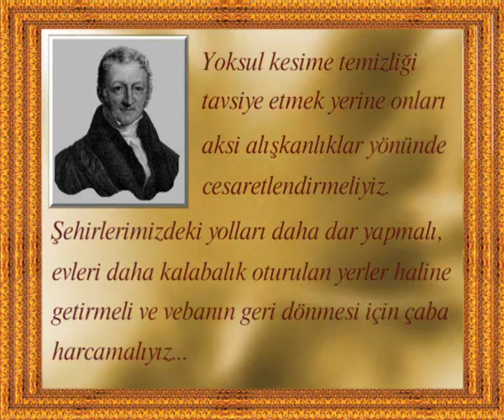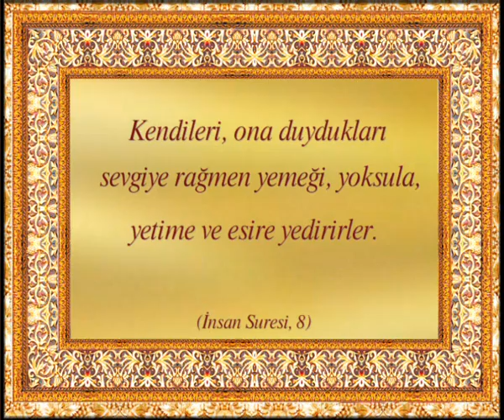SOSYAL DARWINİZM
İnsanları bir tür hayvan gibi görme yanılgısına kapılmış olan evrim teorisinin ortaya koyduğu yaşam modeli acımasızlık, sevgisizlik, bencillik, çıkarcılık üzerine kuruludur. Darwinizm, insanların hayvanlar gibi yaşadığı ve davrandığı bir dünya kurma özlemindedir.